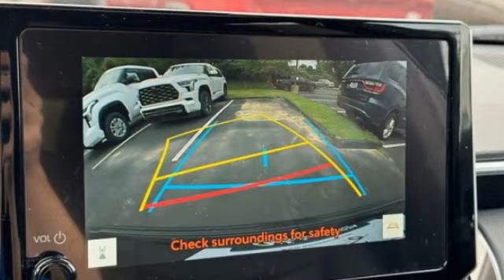2024 Toyota Corolla Cross St. Louis Missouri 55682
2024 Toyota Corolla Cross XLE

Weiss Toyota
11771 Tesson Ferry Rd.

Don't miss this 2024 Toyota Corolla Cross. It's equipped with great features. You'll want to take this sport/utility home. Make a great choice today.